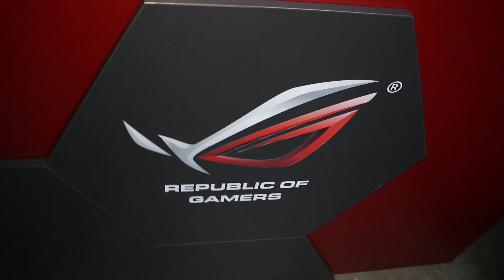GameNight - League of Legends, The Witcher III és Van Helsing III (2015.05.22.)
League of Legends, The Witcher 3 Wild Hunt, The Incredible Adventures of Van Helsing III, Mortal Kombat X, Oculus Rift és még rengeteg más program várt titeket a GameNighton, a Margitszigeten.
Rengeteg ajándék, tombola talált gazdára. A borús idő ellenére is ismét rengetegen jöttetek el. Nézzétek meg az összefoglalót és ne felejtsétek, hamarosan itt a következő GameNight!